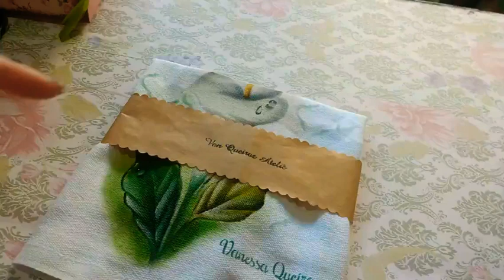Aprenda a Fazer uma Simples Embalagem para Panos De Prato #1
Simples e muito fácil de fazer, com materiais baratos e da um charme no final

Stencil da Arte em Cortes ⬇️

Para adquirir um Stencil de assinatura personalizada o link é esse abaixo.

Lá vocês encontram vários tipos de fontes e também vários Stencil bem legais para vocês montar sua embalagem bem sua personalidade ☺️

Deus abençoe!
Um beijo 😘